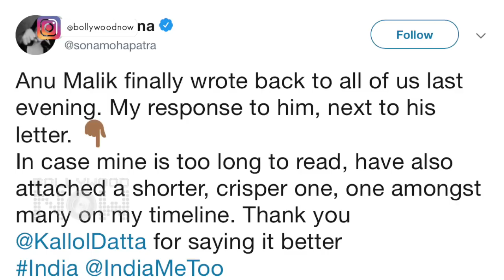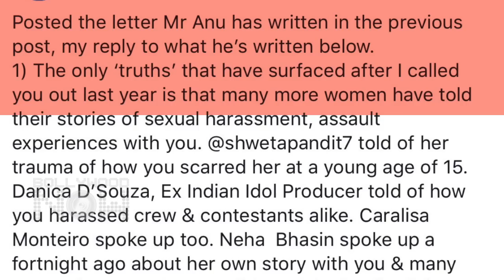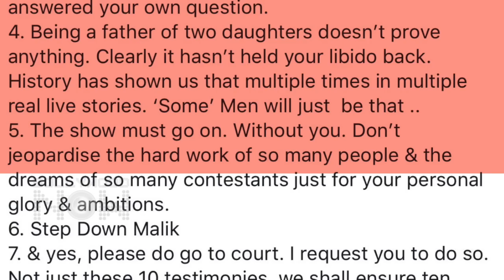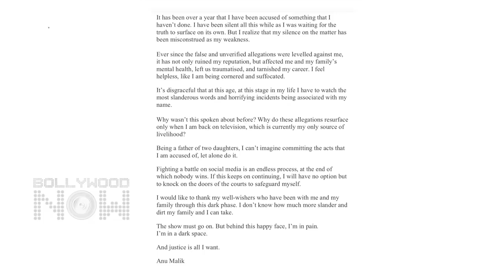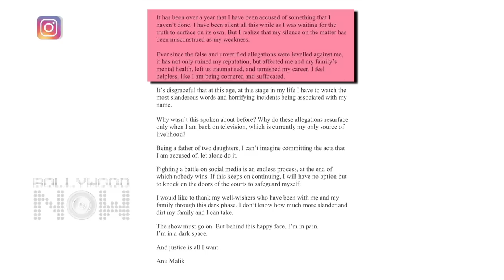Sona Mohapatra SLAMS Anu Malik For His Me Too Clarification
After the music composer Anu Malik released a statement on his MeToo controversy, Sona Mohapatra took to her social media handle to take jibe at him for playing the victim card. Watch the video to know more.